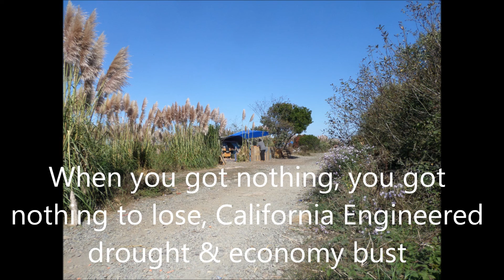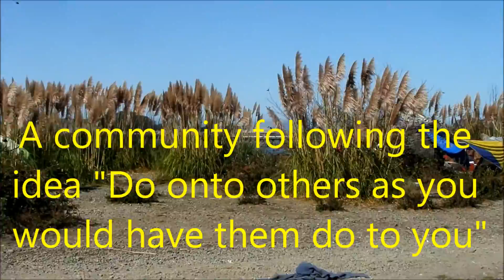Ocean Front Prperty in Ca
Engineered drought sent all the water East while the Global Banksters engineered economic collapse.  Monsanto will soon buy out California and eventually redirect the jet stream to bring life back to California after they have greater control of it.